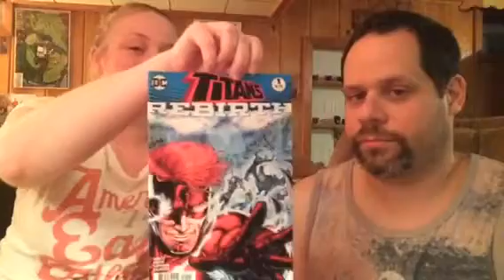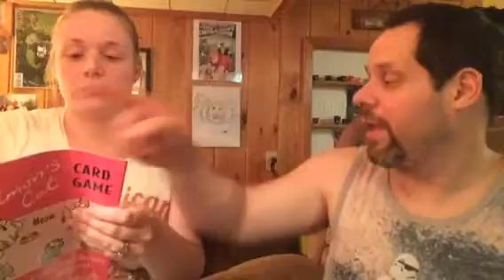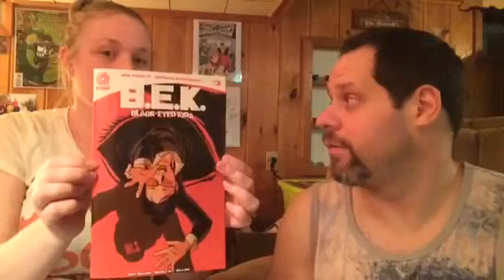Comic Book Unbagging for 6/15/15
Join T and A as they unveil Tom's newest off the rack selections for the third comic Wednesday in June!

And then join Tom with Matt and Dave as they talk comic bombs, Captain America HailHydra, DC Rebirth AND SQUARRIORS!